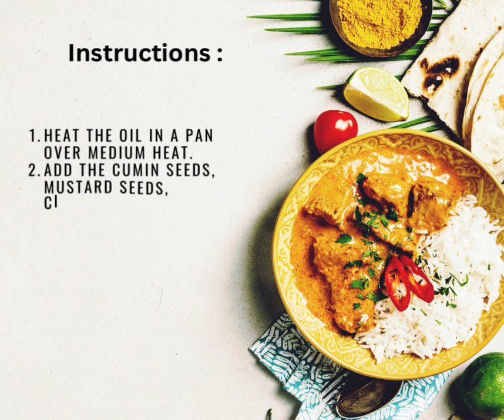How to cook hot & spicy chicken